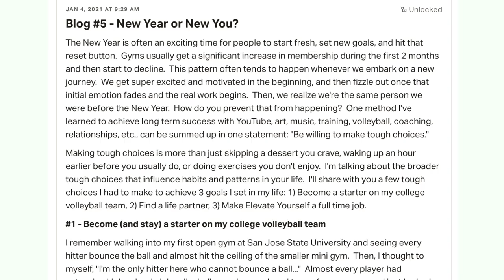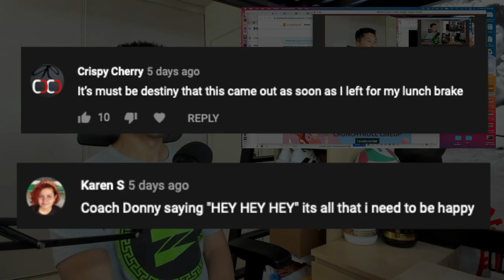Volleyball Coach Reacts to HAIKYUU S2 E11 - Worshipping meat at Tokyo Training Camp BBQ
This is my Volleyball Coach Reaction to Haikyuu!! Season 2, Episode 11, where all the teams celebrate the end of the Tokyo Training Camp with a hilarious BBQ scene, Tsukki and his older brother talk about the past, and Karasuno is getting ready for the Spring Tournament.